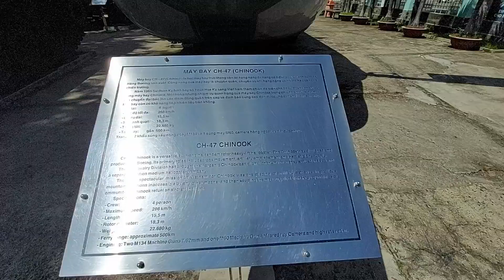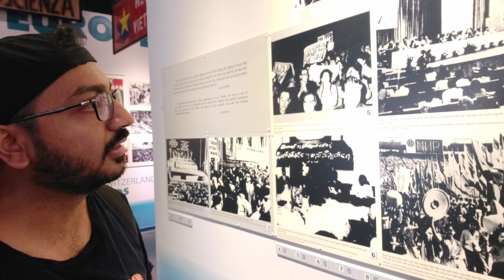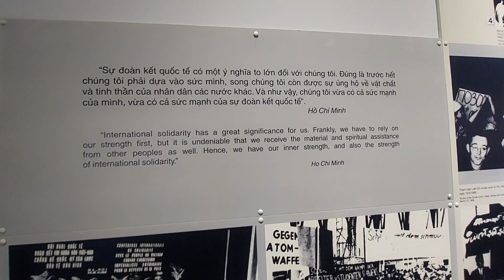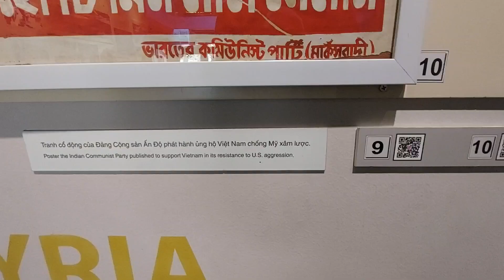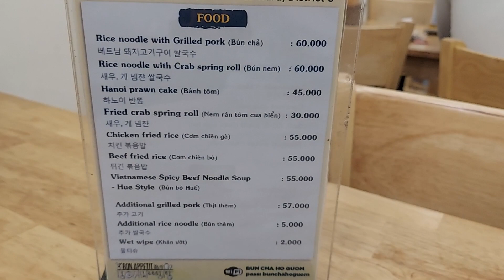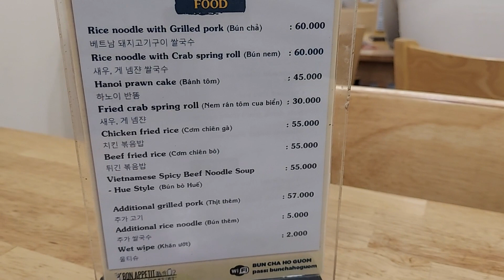This Museum in Vietnam can give you chills | Ho Chi Minh City 🇻🇳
In this video I visited one of the famous museum in Vietnam. I felt sad as the museum has showcased all the bad happenings during the tough times. You can feel the pain watching the same in this video. I hope I justified the whole feel of this museum.

My Vlogging Essentials -

Mic for phone and DSLR
Laptop for editing
Laptop USB C hub

Travel Essentials -

75 Ltr Rucksack
1 Ltr water bottle
Men's trimmer
Universal Adapter
Toiletry Kit
Medical Kit